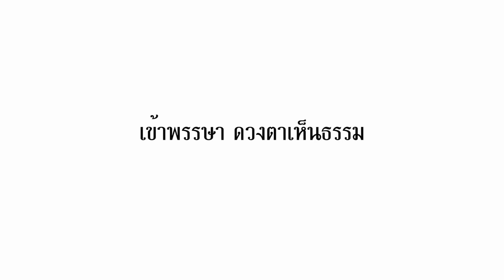ทำอย่างไรถึงจะปลง...พ้นทุกข์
ชีวิตมีความทุกข์ ภาระ นินทา ไม่มีทางออก
นาทีที่ท่านแม่ชีศันสนีย์ขริบผม
“ตัดทิ้งแล้วนะ” เราตัดหมดเลย
ทั้งความคิดไม่ดี กังวล ทุกอย่าง
แล้วอยู่กับปัจจุบัน

พุทธสาวิกาศีล 10 เสถียรธรรมสถาน

เข้าพรรษานี้ ขอเชิญผู้หญิงอายุระหว่าง 5-65 ปี ร่วมบวชพุทธสาวิกาศีล 10 ณ หุบเขาโพธิสัตว์ เสถียรธรรมสถาน 2 อ.แก่งกระจาน จ.เพชรบุรี

ร่วมกตัญญู 40 พรรษาบนมรรคาแห่งธรรมของท่านแม่ชีศันสนีย์ เสถียรสุต
โครงการบวชพุทธสาวิกาศีล 10 ผู้ขอรับบวชพุทธสาวิกาศีล 10 (ปลงผม) ในวันเสาร์ที่ 4 กรกฏคม 2563 (เข้าพิธีขริบผม)
(รายงานตัวเพื่อเตรียมความพร้อมวันที่ 1 กค)

1.ผู้สมัครบวชต้องเข้ารายงานตัวในวันที่ 1 กรกฎาคม 2563

2.เอกสารเพิ่มเติมในการเข้าร่วมโครงการบวชพุทธสาวิกา
-ใบรับรองแพทย์ (ขอผลตรวจสารเสพติด,hiv ,วัณโรค,ไวรัสตับอักเสบ B )
-รุปถ่าย 2 ใบ
-สำเนาทะเบียนบ้าน 2 ชุด
3.ผู้บวชควรอยู่ร่วมโครงการอย่างน้อย 9 วัน

4.ผู้บวชจะร่วมเดินทางและปฏิบัติ ณ หุบเขาโพธิสัตว์

กรุณาส่งข้อความแสดงเจตจำนงในการเข้าร่วมเพื่อรับการพิจารณาและคัดกรอง (รับจำนวนจำกัด)

อ่านรายละเอียด "บวชพุทธสาวิกาศีล 10"

ขอรับบวชติดต่อ
☎️ 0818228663 แม่ชีน้ำ หรือ 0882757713 แม่ชีพิสมัย